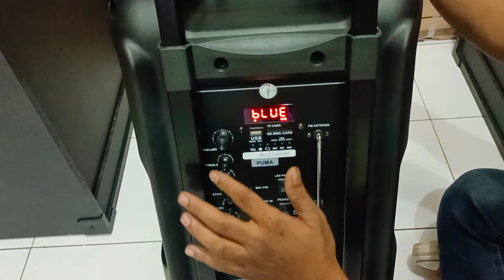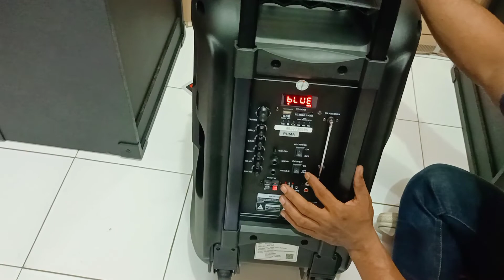ASATRON PORTABLE PUMA HT-8870 (12")KIRIM BENDAN Banyudono Boyolali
Terimakasih Bosq

Terimakasih Bosq

Terimakasih Bosq

Terimakasih Bosq

WIFA Elektronik Pasar SUNGGINGAN Kios Timur No59  Boyolali Jawa Tengah

PROMO SPEAKER PORTABLE ASATRON HOLLYWOOD HT-8881
1. 15" Harga 2,165,000
2. 12" Harga 1,765,000